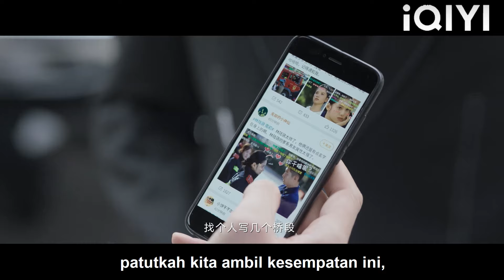Orang kaya mengejar Cinderella, tetapi Cinderella hanya mencintai CEO dan menolaknya